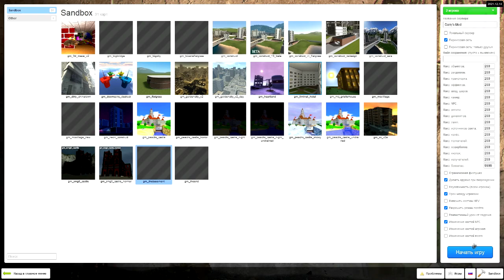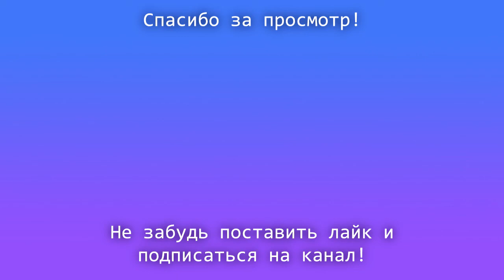Странный бункер или же снова угараем в Garry's Mod [feat. M_W_W]